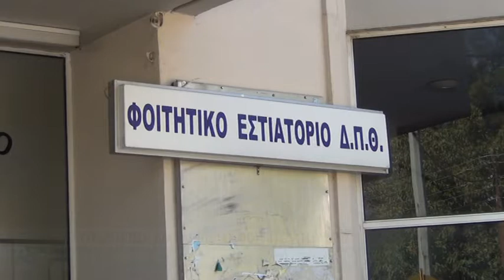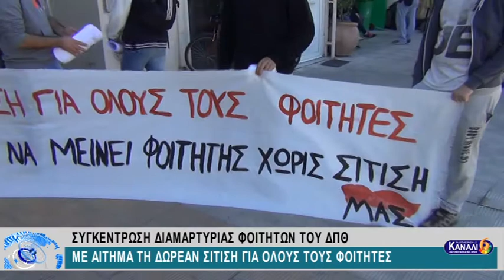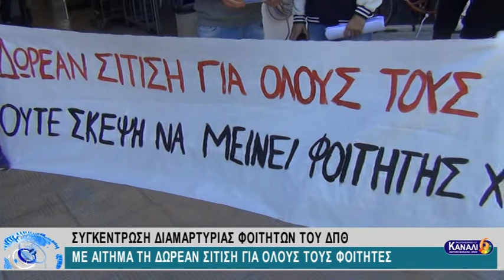ΣΥΓΚΕΝΤΡΩΣΗ ΔΙΑΜΑΡΤΥΡΙΑΣ ΦΟΙΤΗΤΩΝ ΤΟΥ ΔΠΘ ΜΕ ΑΙΤΗΜΑ ΤΗ ΔΩΡΕΑΝ ΣΙΤΙΣΗ ΓΙΑ ΟΛΟΥΣ ΤΟΥΣ ΦΟΙΤΗΤΕΣ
ΣΥΓΚΕΝΤΡΩΣΗ ΔΙΑΜΑΡΤΥΡΙΑΣ ΦΟΙΤΗΤΩΝ ΤΟΥ ΔΠΘ ΜΕ ΑΙΤΗΜΑ ΤΗ ΔΩΡΕΑΝ ΣΙΤΙΣΗ ΓΙΑ ΟΛΟΥΣ ΤΟΥΣ ΦΟΙΤΗΤΕΣ 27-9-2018